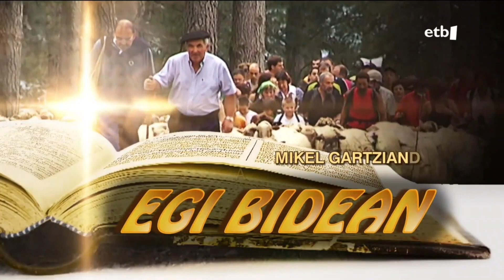Egi bidean 2023-6-11 MIKEL GARTZIANDIA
ETB1an